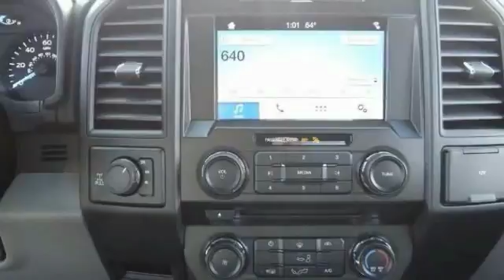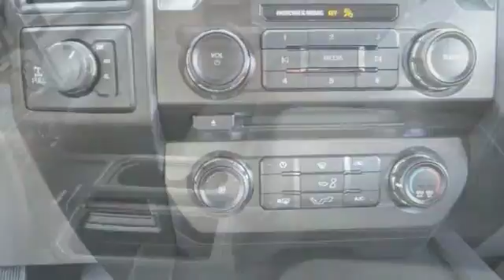2018 Ford F-150 HEMET BEAUMONT MENIFEE PERRIS LAKE ELSINORE MURRIETA F18189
2018 Ford F-150 XL 4WD SUPERCAB 6.5' BOX

GOSCH FORD HEMET PROUDLY SERVING HEMET, BEAUMONT, MENIFEE, PERRIS, LAKE ELSINORE, MURRIETA, AND SURROUNDING SOUTHERN CALIFORNIA LOCATIONS. THIS MAGMA RED METALLIC 2018 Ford F-150 IS EQUIPPED WITH A 2.7L V6 Ecoboost Engine, AUTOMATIC TRANSMISSION, AND RECEIVES AN ESTIMATED 18 City/23 Hwy MPG. GOSCH FORD HEMET 150 CARRIAGE CIRCLE HEMET CA 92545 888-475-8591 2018 Ford F-150 XL 4WD SUPERCAB 6.5' BOX This outstanding example of a 2018 Ford F-150 XL is offered by Gosch Auto Group. This vehicle comes with 4WD for better traction on unstable surfaces, like snow and dirt to give you the edge over anything you might encounter on the road. You've found the one you've been looking for. Your dream car. There is no reason why you shouldn't buy this Ford F-150 XL. It is incomparable for the price and quality. The look is unmistakably Ford, the smooth contours and cutting-edge technology of this Ford F-150 XL will definitely turn heads. Please contact the Gosch Auto Group for more information. Stock #: 8-F18189 | VIN: 1FTEX1EP5JKC71669 | 2018 Ford F-150 XL 4WD SuperCab 6.5' Box Gosch Ford Hemet